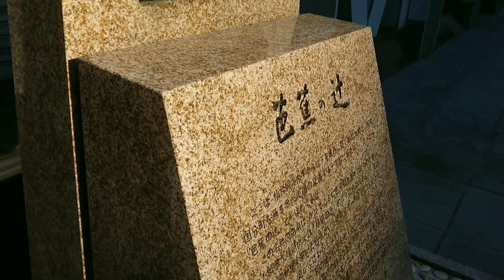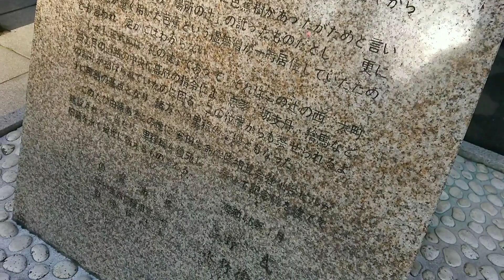歯の塚、芭蕉の辻、金蛇水神社分霊社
歯の塚
芭蕉の辻
金蛇水神社分霊社